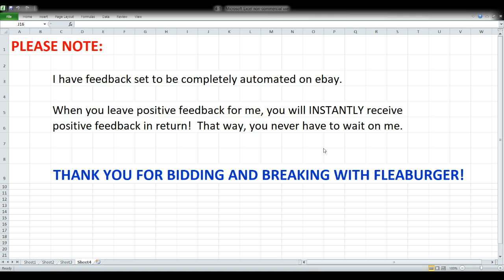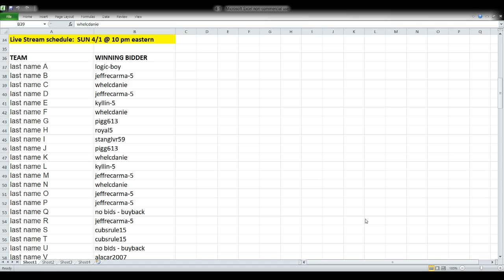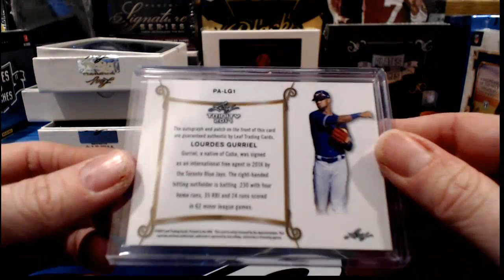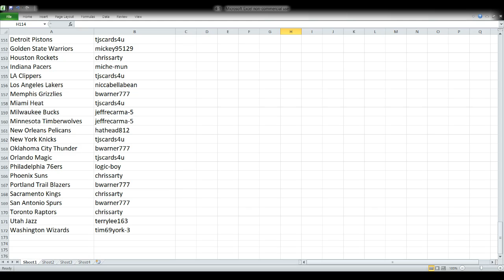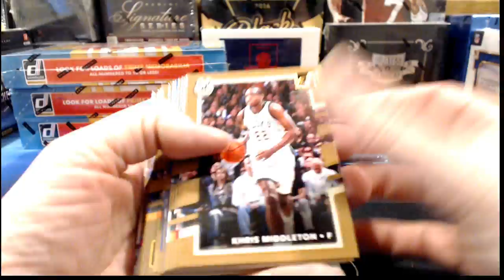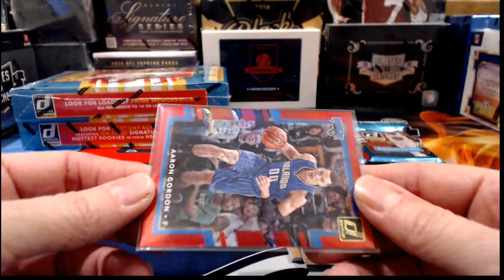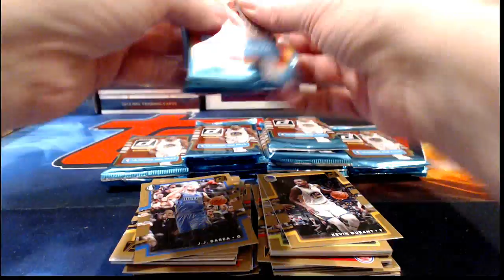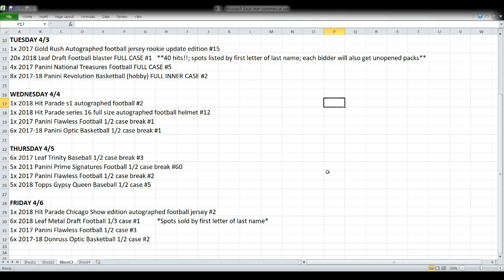ebay 4-1-18 - Multi-sport, Baseball & Basketball Breaks with 1/1 hit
ebay auctions that ended 4-1-18 - Multi-sport, baseball & Basketball breaks:  1x 2017 historic autographs ink's threads autographed multi-sport jersey #1; 3x 2017 Leaf sports icons cut signature multi-sport break #2; 6x 2017 Leaf Trinity Baseball 1/2 case break #2; 1x 2017-18 hit parade chicago show exclusive edition basketball #1; 5x 2017-18 donruss basketball 1/4 case break #7